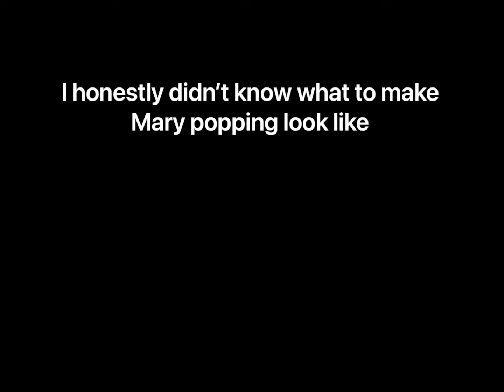Supercalifragilisticexpialidocious in Spanish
I’m totally getting copy right claimed.